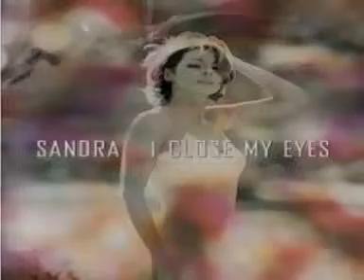Sandra - Close my Eyes Video Remix.